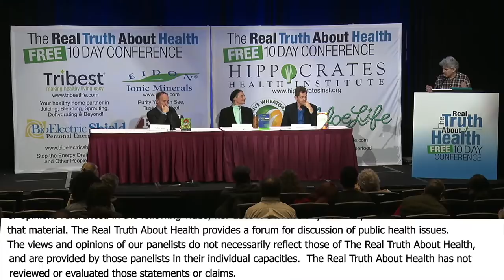List Of Key Steps You Could Take To Make A Big Difference For Your Health And The Planet's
List Of Key Steps You Could Take To Make A Big Difference For Your Health And The Planet's with Gabriel Cousens, M.D., Ocean Robbins, Jeffrey Smith